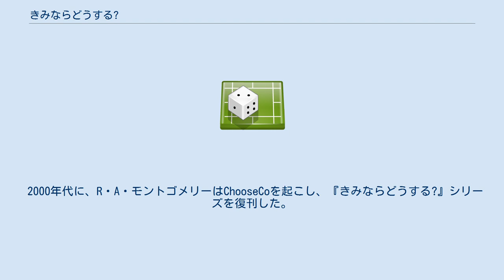きみならどうする?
『きみならどうする?』（原題：Choose Your Own Adventure）は、1979年から1998年までにバンタム・ブックスから発行され、現在はヴァーモント州ウォーレンの ChooseCo から出版されている子供向けのゲームブックシリーズである。
各作品は二人称視点で書かれており、読者が主人公の役割を演じる。
日本では1980年にシリーズの最初の6作が、学習研究社（現・学研ホールディングス）からジュニアチャンピオンコースの一部として翻訳出版された。
 『きみならどうする?』では、各パラグラフで状況を説明する文章の後に、物語をどう進めるかについての選択肢が提示される。
例えば、 といった具合である。
読者の選択により物語は異なった展開を示し、最後には違った結末に辿り着くことになる。
 『きみならどうする?』の各巻には、多くの場合15以上の異なる結末が用意されている。
基本的な結末の例は以下の通りである。
 『きみならどうする?』は最初のゲームブックではないが、最初の成功したゲームブックであり、同種の子供向けゲームブックの先駆けとなった。
この成功を受けて、バンタムはより子供向けのシリーズである『Time Machine』シリーズを1984年から1989年まで出版した。
 19年間のバンタムにおける出版で、多数のシリーズ作品がR・A・モントゴメリーとエドワード・パッカードによって執筆された。
 2000年代に、R・A・モントゴメリーはChooseCoを起こし、『きみならどうする?』シリーズを復刊した。
ChooseCoは過去のタイトルに加えて、新規のタイトルも出版している。
 『Choose Your Own Adventure』は1998年までにオリジナルの184作品に加えて多数のスピンオフ作品が刊行されているが、以下の一覧では学研の『きみならどうする?』シリーズとして、1980年に日本で翻訳出版された6作品のみを記す。
それ以外の作品の詳細は英語版のChoose Your Own Adventureを参照。